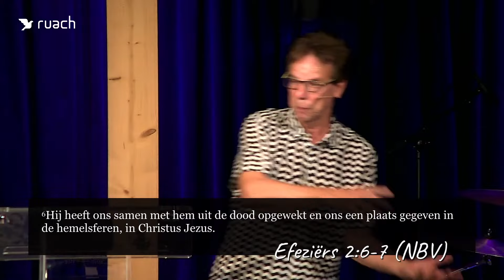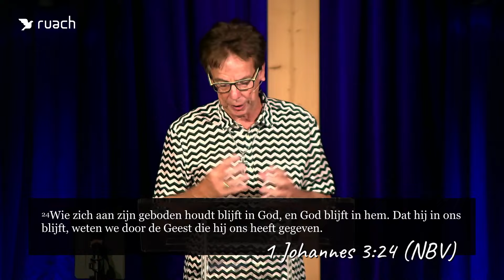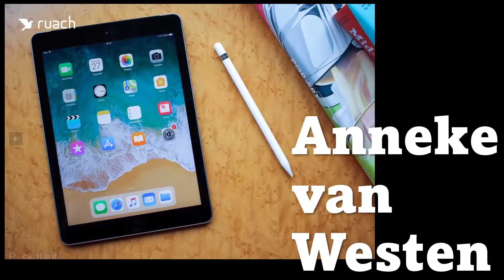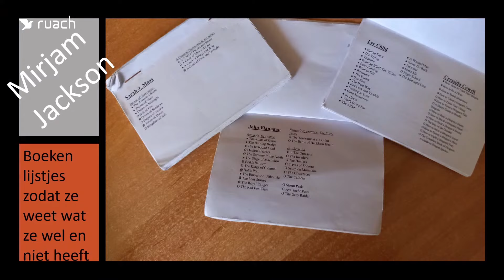Ruach 18-07-2021 Ab Meerbeek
🕊️ Welkom bij Pinkstergemeente Ruach! Iedere zondag om 10.30 uur streamen wij onze diensten live vanuit Wormerveer.

🙌 Je bent welkom om ook een dienst bij te wonen! Op de website kun je jouw ticket reserveren:

💬 Wij komen graag met je in contact! Hier vind je hoe je ons kunt bereiken:

✨ Wil je onze gemeente ondersteunen en ons zegenen met een gift?

⛪ Pinkstergemeente Ruach
Noorderstraat 7
1521KA Wormerveer
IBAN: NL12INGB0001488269